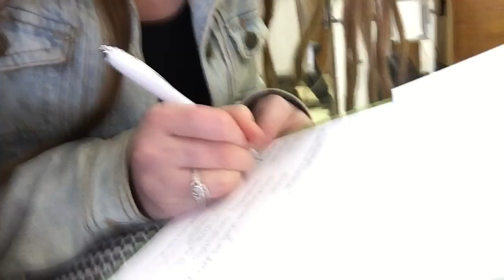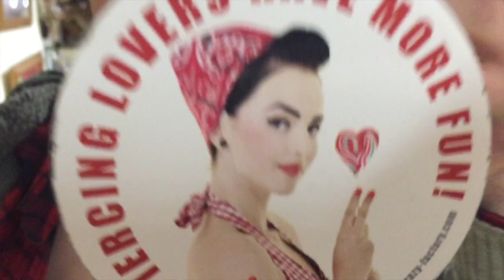NIPPLE & NAVAL PIERCING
Hey guys welcome back to our vlog channel!
In todays vlog we go and get piercings and share our nipple and naval piercing experience with you.